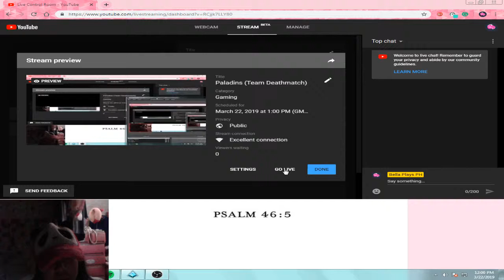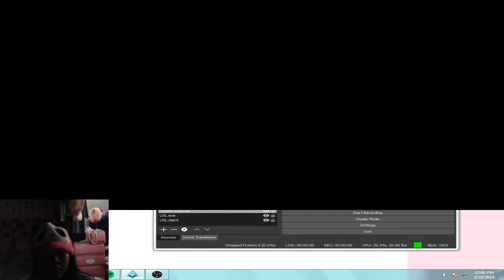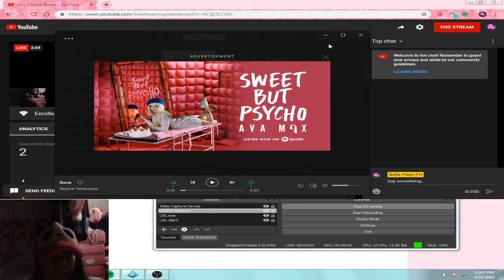Paladins (Team Deathmatch)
March 22, 2019 Let's play bellas! ♥